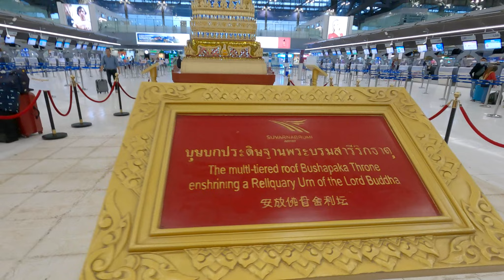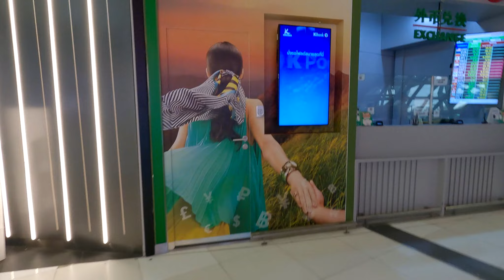Thailand To Laos/ Mus Txog Teb Chaws Nplog Lawm.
Nrog Peb Mus Rau Nplog Teb Seb Zoo Li Cas Nawb